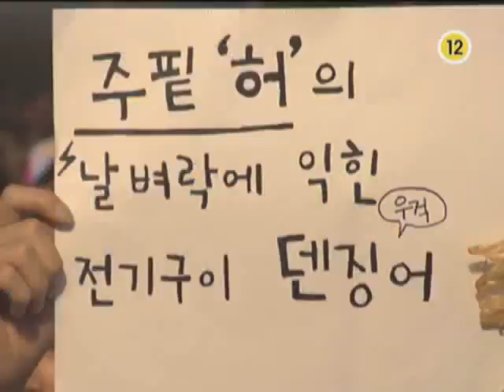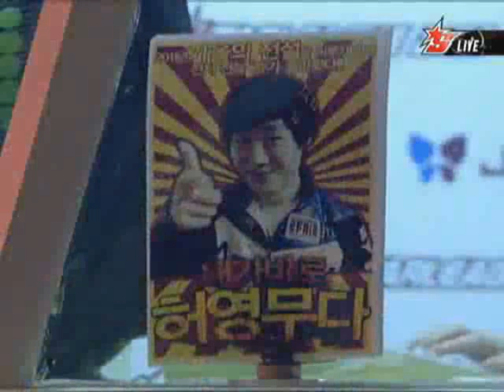[온게임넷] 진에어 스타리그 2011 결승전 1경기 정명훈 vs 허영무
[OSL] JinAir Starleague 2011 Final 1Set
FanTaSy(T) vs. Jangbi(P)